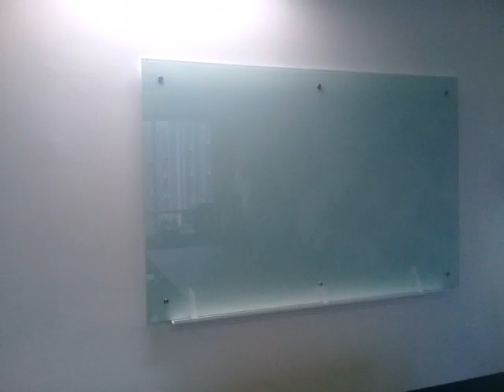Glass Board dengan harga terbaik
Pusat jual papan tulis dari kaca atau Glass Board yang di lapisi dengan sticker warna bisa di pesan sesuai keinginan.
Dengan glassboard jadikan ruang meeting menjadi lebih menyenangkan.